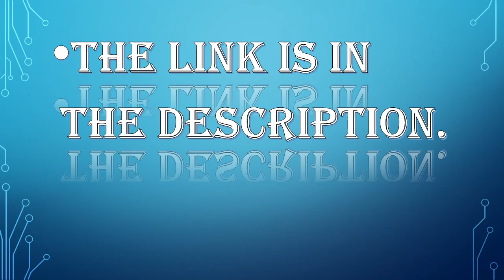the incridible hulk highly compressed 200 mb size pc game